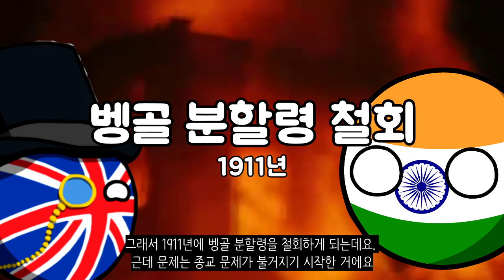인도랑 방글라데시 국경이 왜 이따구로 되어있어?_[센서 스튜디오]